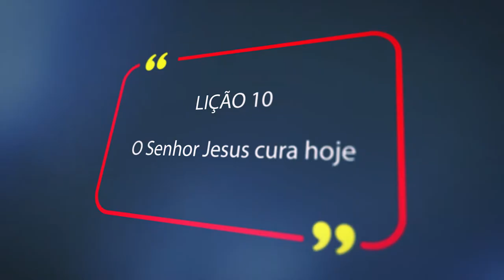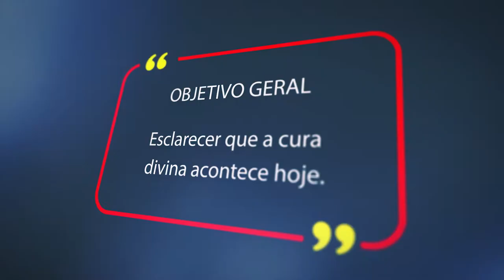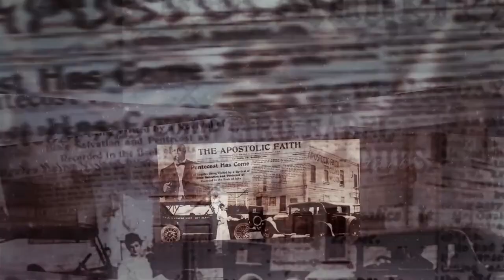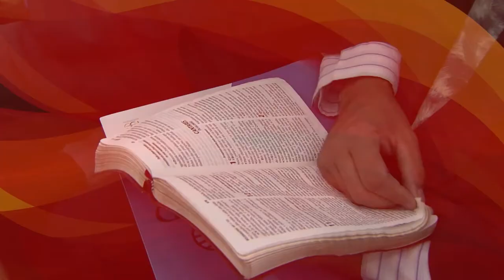Lição 10 - O Senhor Cura Hoje | LIÇÕES BÍBLICAS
Subsídios para preparação de sua aula de Escola Dominical da Lição 10 - O Senhor Cura Hoje.

No quadro Lições bíblicas de hoje, estudaremos com nossos professores a “Lição 10 - O Senhor Cura Hoje” (1º Trim./2021 - CPAD). Neste 1º trimestre de 2021estamos aprendendo sobre O Verdadeiro Pentecostalismo - A Atualidade da Doutrina Bíblica sobre a Atuação do Espírito Santo.